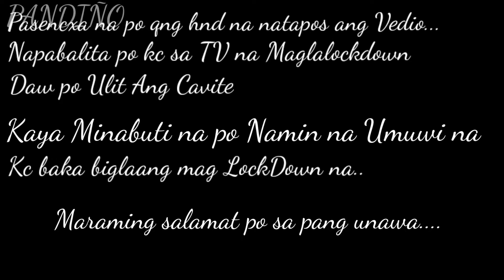Episode#29:Part 2-ATE JEANETH BIRTHDAY CELEBRATION/PANDIÑO OFFICIAL